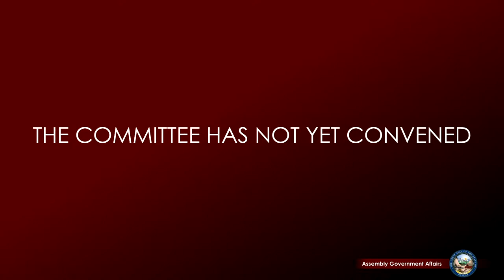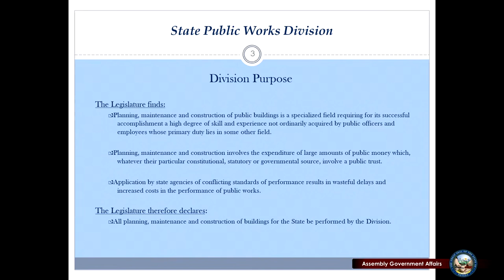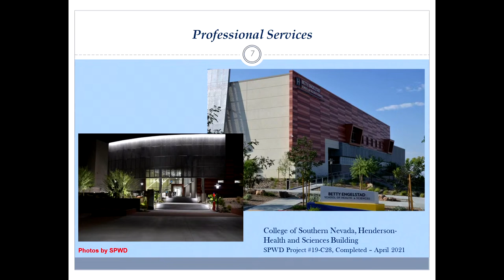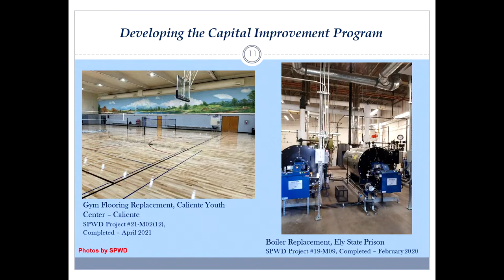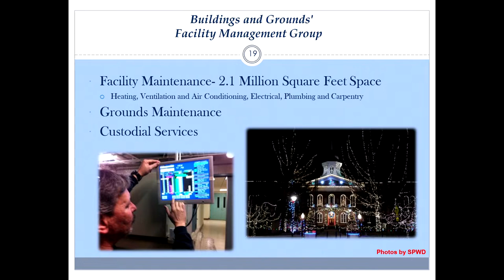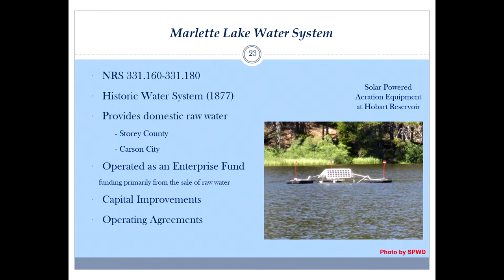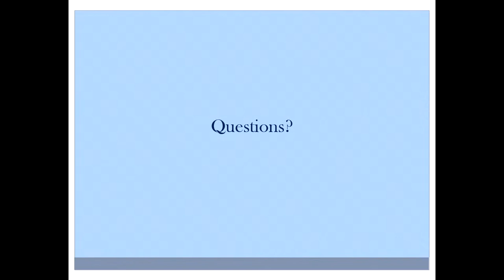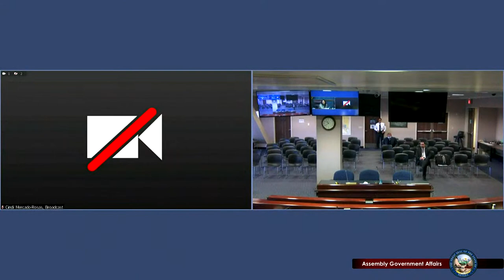2/22/2023 - Assembly Committee on Government Affairs